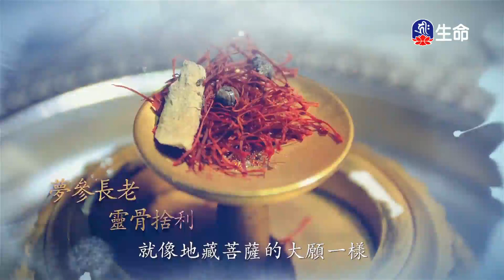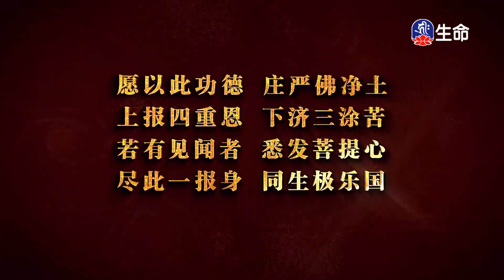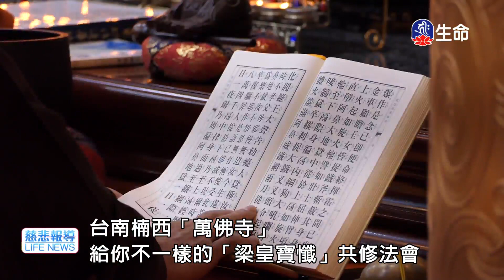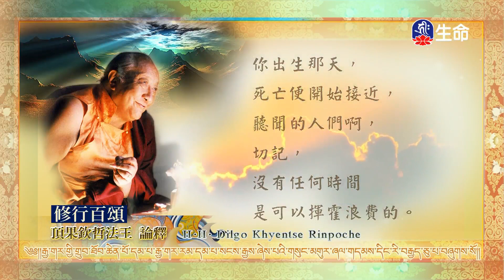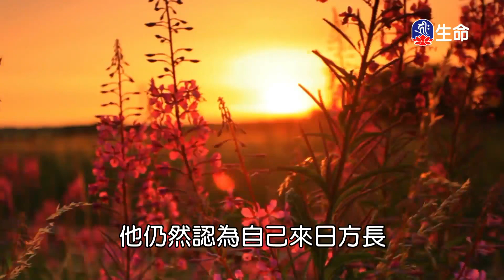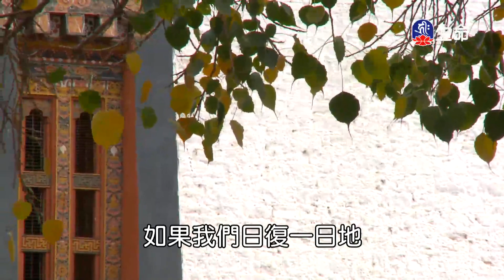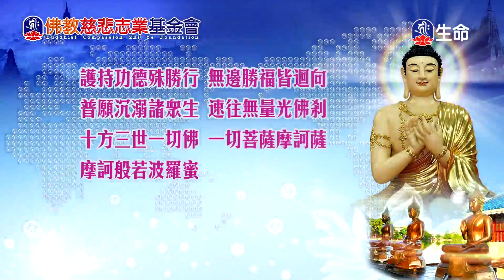振錫渡群生(1)傳喜法師_傳喜法師弘法行_(lifetv_20221108_17:00)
傳喜法師弘法行_振錫渡群生(1)傳喜法師。